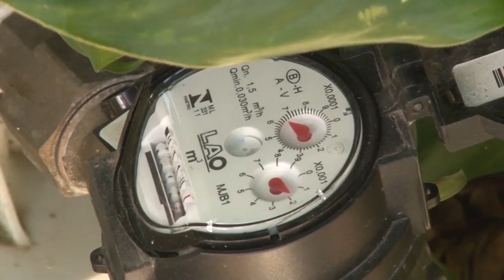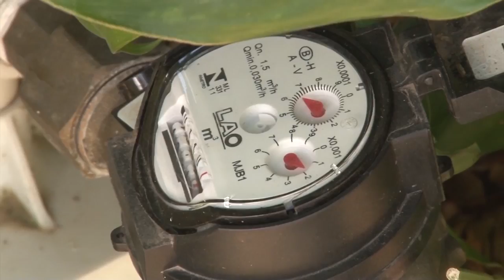Rio Grande Rural #1001 18/02/18 3º bloco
- Conheça o processo de produção do açafrão
- Zona rural de Santo Antônio da Patrulha recebe água potável